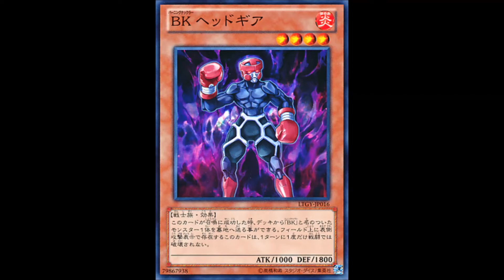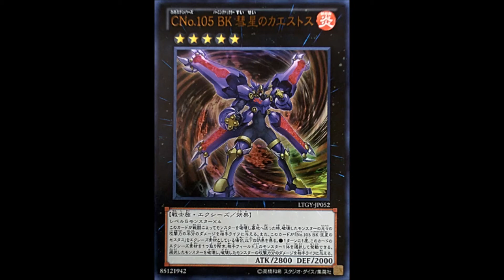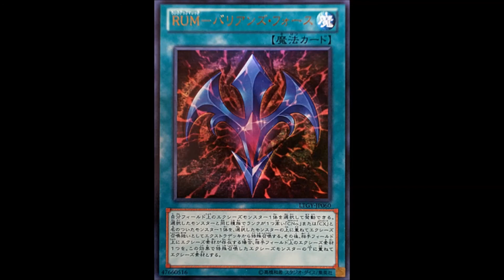Yu-Gi-Oh! ZeXal Lord of the Tachyon Galaxy Card list HD 2013 first on youtube